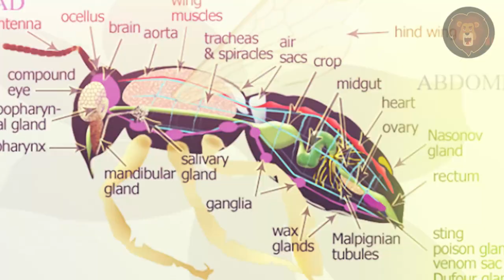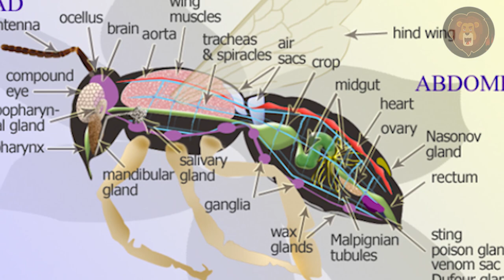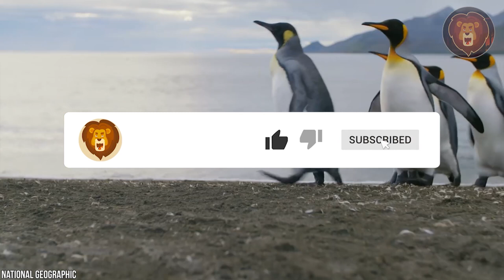Les Animaux qui Peuvent Se Tuer Eux-Mêmes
La nature a donné aux animaux des parties du corps spécifiques qui les aident à se protéger du danger et à obtenir de la nourriture, des choses comme des coquilles, des griffes et des cornes. Malheureusement, ces mêmes parties du corps finissent parfois par être la raison de sa disparition. Des animaux aux défenses perçantes, aux sabots de jours et au pelage qui tue. Et d'autres animaux dont la paresse les empêche de vivre et que diriez-vous d'un animal qui se laisse tuer par ses petits ? Je sais, la nature est bizarre et sauvage ! Commençons ce compte à rebours avec des animaux qui peuvent se suicider.
Le Monde de Leo cherche à vous divertir et vous informer au travers d’histoires insolites. Nous publions des top 10, des top 5, des faits intéressants et des listes! Nous tirons notre inspiration de chaînes comme Lama faché, sympa, dr bot et incroyable mais vrai Avez-vous des suggestions pour le thème de notre prochaine vidéo? Faites-le-nous savoir dans les commentaires!